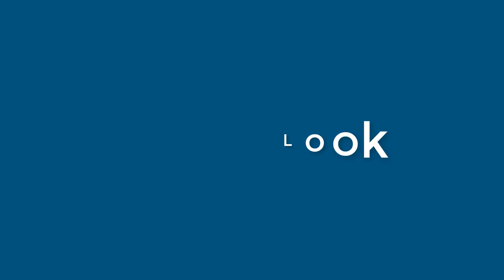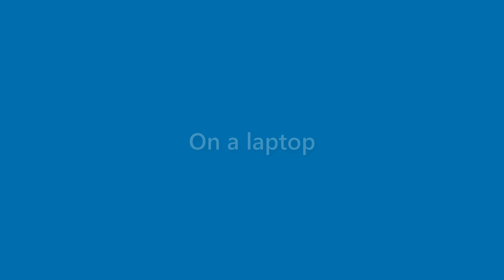Karter Vang - appearance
Name Look - Karter Vang - appearance. In this video we present "Karter Vang" name look and feel in various scenarios.
This video will cover:
How does "Karter Vang" look as a personal letterhead?
How does "Karter Vang" look on a business card?
How does "Karter Vang" look on a computer/laptop screen?
How does "Karter Vang" look with different background colors?
How does "Karter Vang" look with various fonts?